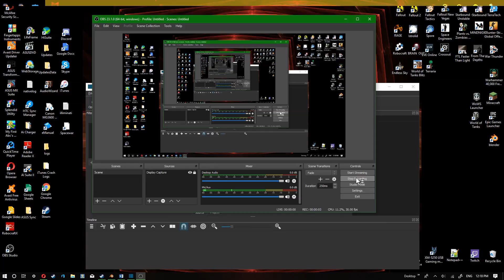Test Video 1 Main Profile Will090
Test Video for quality with using Mic